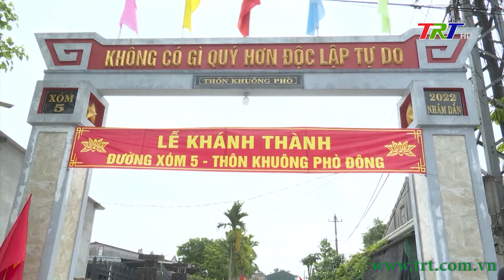Huy động sức dân trong xây dựng nông thôn mới